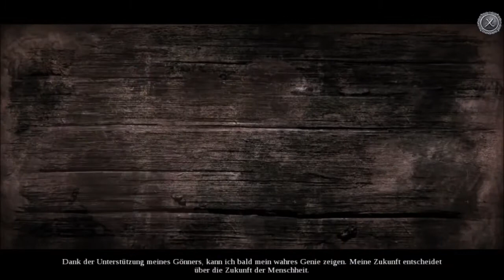Wimmelbild: Vermillion Watch2: Die rote Queen Part 3 (let´s play) deutsch komplett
In dieser Folge: Der tut nix, der will doch nur spielen.
Noch immer versucht die Vermillion Watch herauszufinden, wer das Moorgate Abkommen gebrochen hat. Erlebe ein weiteres atemberaubendes Wimmelbildspiel aus der Vermillion Watch Reihe